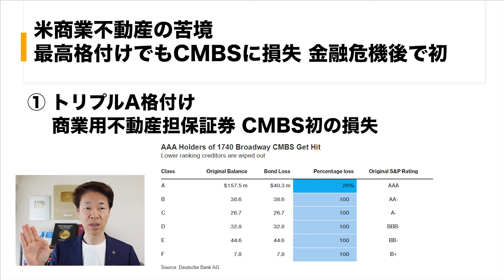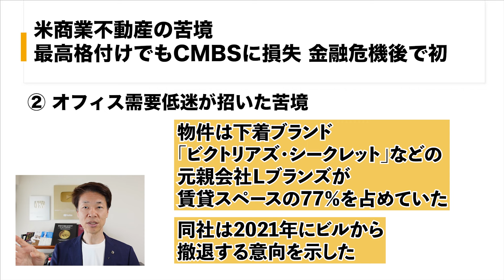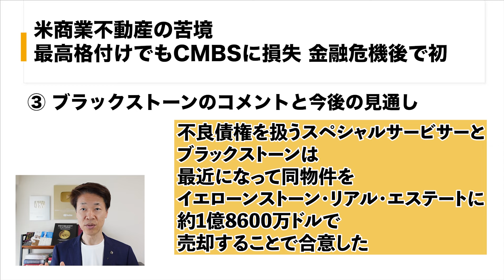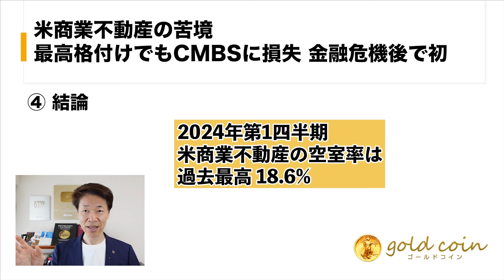米商業不動産の苦境、AAA格付けCMBS損失－金融危機後で初①AAA格付け商業用不動産担保証券CMBS初の損失②オフィス需要低迷苦境③ブラックストーンのコメントと今後④結論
【目次】
00:00　米商業不動産の苦境、最高格付けでもＣＭＢＳに損失－金融危機後で初
00:46　①トリプルA格付け商業用不動産担保証券CMBS初の損失
02:27　②オフィス需要低迷が招いた苦境
04:47　③ブラックストーンのコメントと今後の見通し
06:14　④結論

1.どんなアンティークコインを買えばいいのか？4つのルールとは？

2.アンティークコイン投資で300万円稼ぐ方法について、お話しします。

3.アンティークコイン投資を極める、失敗する人の大半は、〇〇がないまま投資を始めている

5.現役投資家に学ぶ賢い金と金貨の買い方 + アンティークコインの買い方